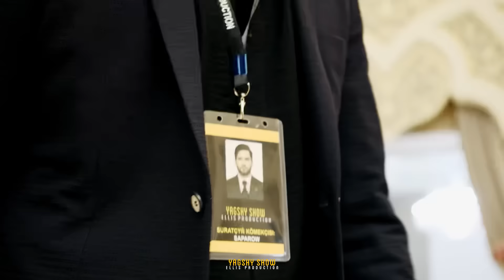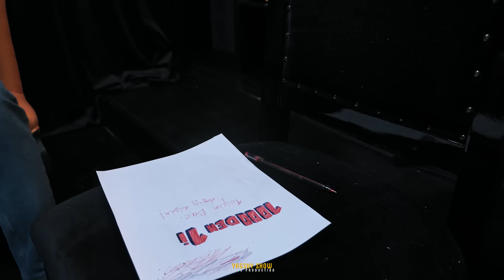“Mûñden Biri” show 1 sany